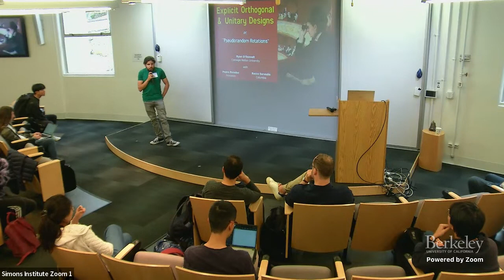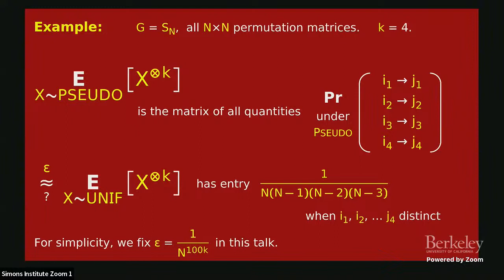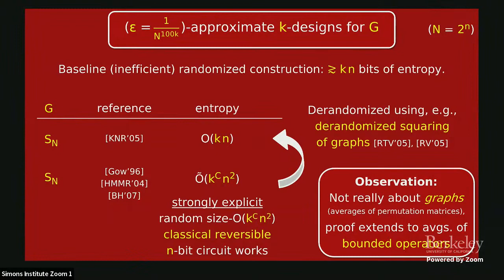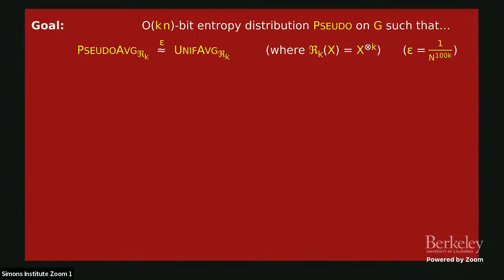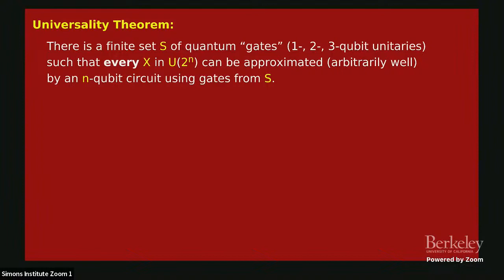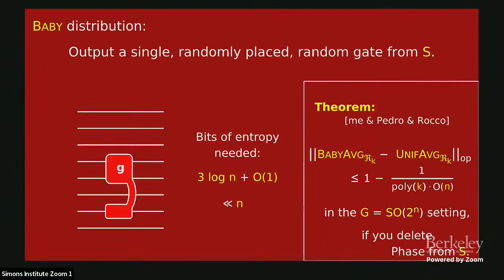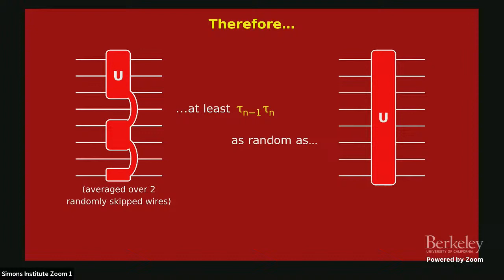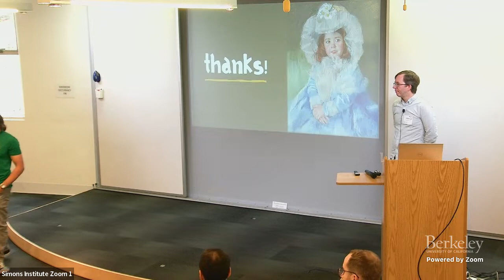Explicit Orthogonal and Unitary Designs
Ryan O'Donnell (Carnegie Mellon University)
Beyond the Boolean Cube

We give a strongly explicit construction of 𝜖-approximate 𝑘-designs for the orthogonal group O(𝑁) and the unitary group U(𝑁), for 𝑁 = 2ⁿ. Our designs are of cardinality poly(𝑁ᵏ/𝜖) (equivalently, they have seed length 𝑂(𝑛𝑘 + log(1/𝜖))); up to the polynomial, this matches the number of design elements used by the construction consisting of completely random matrices.

Joint work with Pedro Paredes (Princeton) and Rocco Servedio (Columbia).